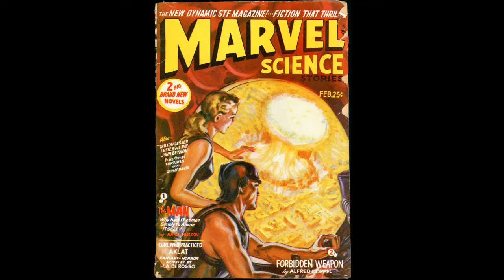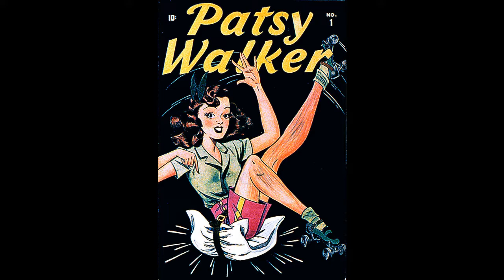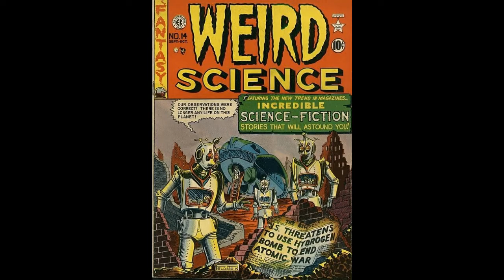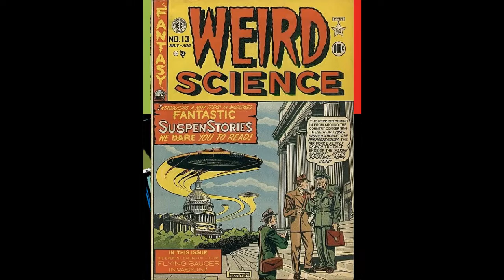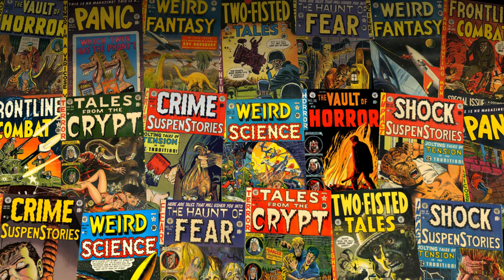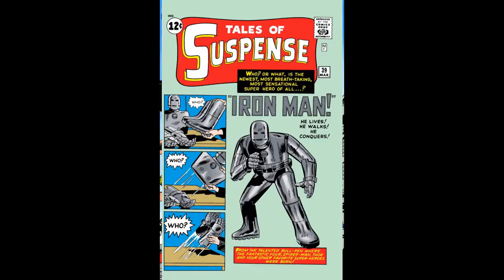Marvel Comics is lucky to still be around.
The History of Marvel before the 1960s.